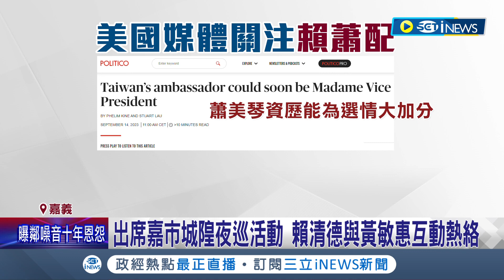美媒預測"賴蕭配"! 讚蕭美琴能為選情"大加分" 賴清德直搗侯友宜本命區 廟方祝福高票當選│記者 游任博 黃彥傑│【台灣要聞】20230915｜三立iNEWS